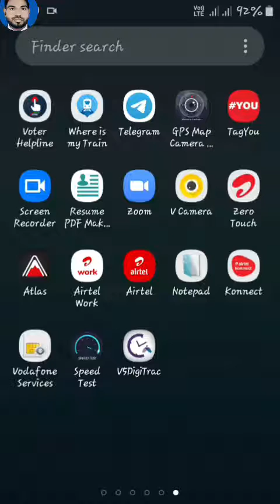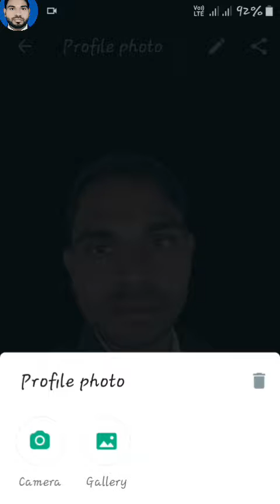व्हाट्सप्प की धमाकेदार ये धासू update आपको ये जानकारी नहीं होंगी |इसे जरूर देखे वरना पछताओगे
hello guys welcome to our youtube channel guys is video me apko bataya gaya hai WhatsApp ki new update. agar ye video apko pasand aye to like Subscribe And share jarur kare... thank.

Some cotent are used for knowledge purpose use.